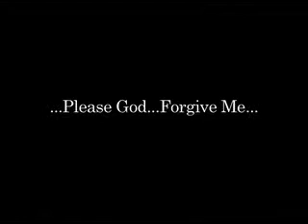Mohammed Nur Abdullah - Consider Forgiveness